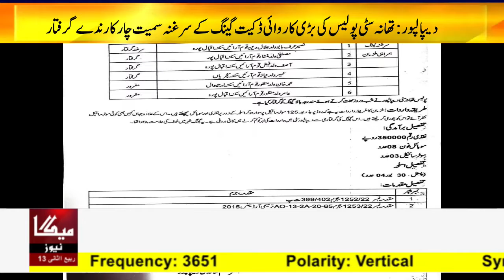دیپالپور : تھانہ سٹی پولیس کی بڑی کاروائی ڈکیت گینگ کے سرغنہ سمیت چار کارندے گرفتار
دیپالپور ،،، تھانہ سٹی پولیس کی بڑی کاروائی ڈکیت گینگ کے سرغنہ سمیت چار کارندے گرفتار،ملزمان کے قبضہ سے لاکھوں روپے نقدی اسلحہ اور موٹرسائکلیں برآمد تفصیلات کے مطابق ڈسٹرکٹ پولیس آفیسر فرقان بلال کی ہدائیت کے مطاق ایس ڈی پی او دیپالپور سرکل اے ایس پی منزہ کرامت کی زیرنگرانی دیپالپور سٹی پولیس کا سماج دشمن عناصر کے خلاف کریک ڈاون علاقہ میں خوف اور دہشت کی علامت بن۔جانے والے خطرناک بابو ڈکیت گینگ کے چار کارندے سرغنہ سمیت گرفتار کر لئے گئے پولیس ترجمان کے مطابق ملزمان تھانہ سٹی کے علاقہ میں موٹر سائیکل پر سوار ہو کر شہریوں سے نقدی اور موبائل چھین لیتے تھے ملزمان کی شناخت سرغنہ نصیر عرف بابو ،مصطفی، آصف اور عمیر کے ناموں سے ہوئی ہے ملزمان کے قبضہ سے تین موٹر سائکلیں 350000روپے نقدی 8عدد موبائل اور بھاری اسلحہ برآمد کر لیا گیا ہے اے ایس پی دیپالپور سرکل منزہ کرامت کا کہنا ہے کہ ڈی پی او فرقان بلال کی ہدائیت کے مطابق سرکل بھر کے تمام تھانوں میں سماج دشمن عناصر کے خلاف کریں ڈاون جاری رہے گا عوام کے جان ومال کی حفاظت پولیس کی اولین ترجیح ہے اس حوالے سے کوئی کوتاہی سستی یا غفلت ہرگز برداشت نہیں کی۔جائے گی سرکل دیپالپور کو امن کا گہوارہ بنانے کے لئے تمام وسائل بروئے کار لائے جائیں گے پولیس گشت کے نظام کو مزید موثر کیا جا رہا ہے دیہاتی علاقوں میں ٹھیکری پہرا سسٹم رائج کیا جا رہا ہے تاکہ وارداتوں پر کنٹرول کیا جا سکے اور جرائم کی شرح کو کم کیا جائے۔۔

Pakistan's First Mega News 24 (4k) Ultra HD
Getting All News From Allover The World
Breaking news,District News,Local News,Live News Ultra HD